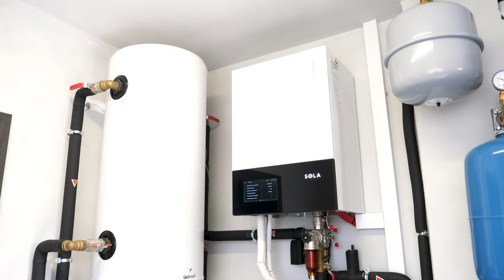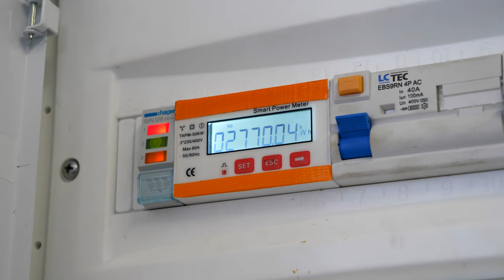Pompa ciepła w NIEOCIEPLONYM domu. Ile zużyła?